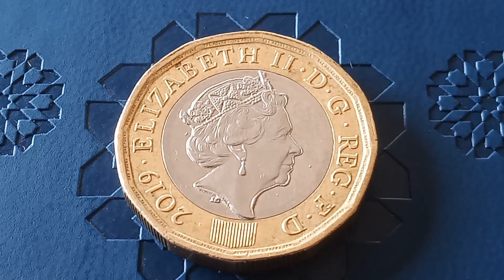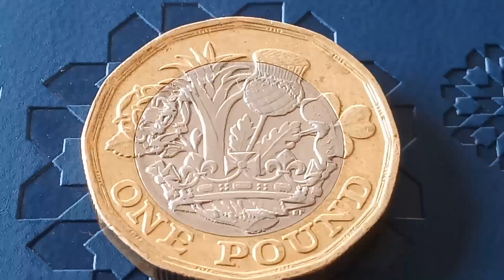Rare Coin 👉 £ 55,000.00 👈 do you have it ! One Pound 2019 error worth big money